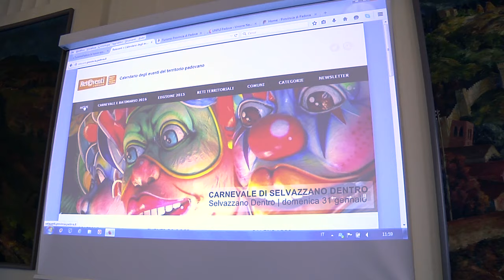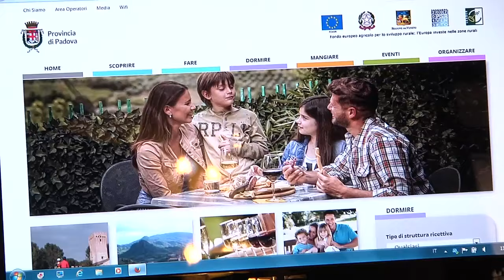Carnevale nel padovano: tutte le iniziative in rete